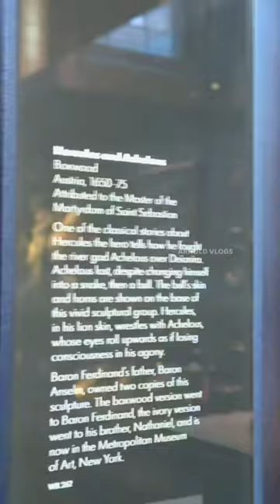Museum shorts tamilshorts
British Museum

Only the first-ever national museum to open to the public. No biggie. Given its epic heritage, it's no surprise that the British Museum's displays have been unparalleled since it opened in 1759. Start exploring and find artefacts ranging from the Rosetta Stone to the Parthenon sculptures.

Stay happy !!!